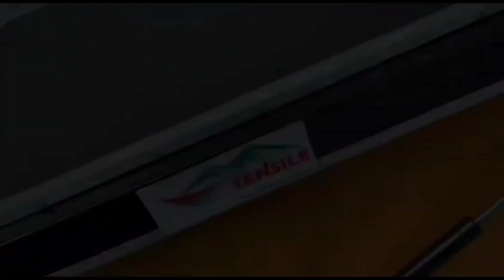REVIEW TENDA MOBIL Tipe V2 yang Simpel dan kokoh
TENSILE ADVENTURE
Rooftop Tent tipe HardCase
Saatnya menjelajahi alam dengan perlengkapan outdoor terbaik dari TENSILE ADVENTURE dapatkan diskon bagus untuk berbagai tipe
Rooftop Tent dengan harga sesuai kualitas dan terjangkau
info pemesana  bisa kontak kami di No Tlp / Wa : 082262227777 /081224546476